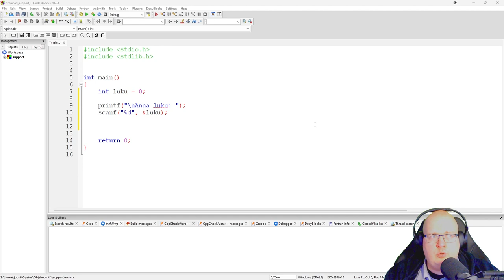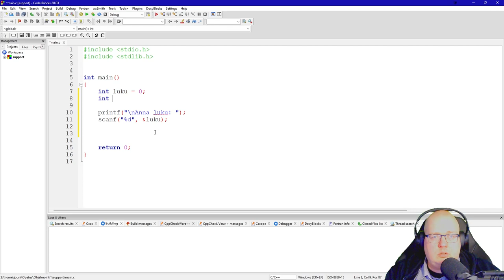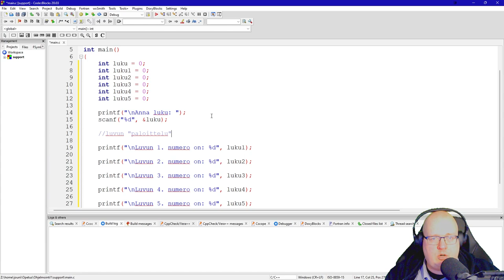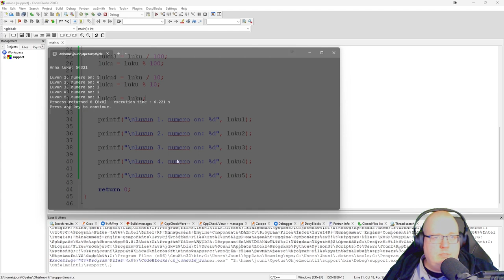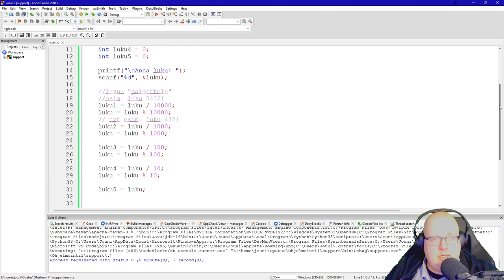Ohjelmointi 1 - Luvunpilkkomisdemo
Demo liittyen ohjelmointitehtävän 11 alkupuolella tarvittavaan käyttäjältä luetun luvun pilkkomiseen omiin muuttujiinsa.